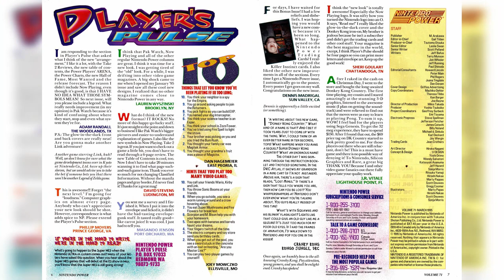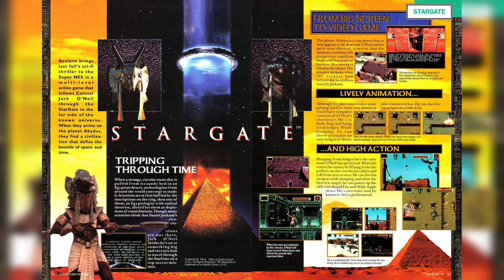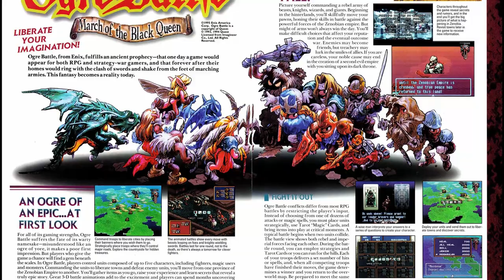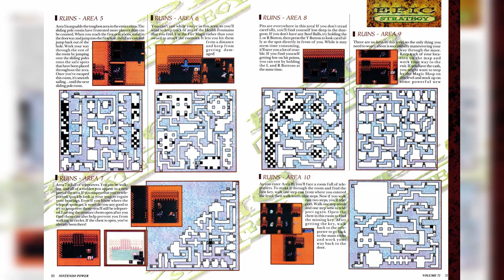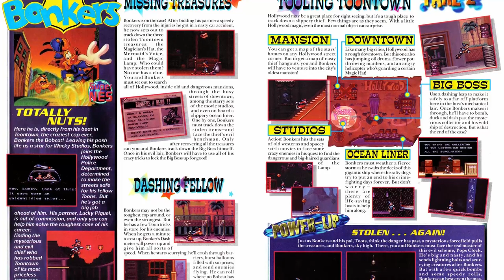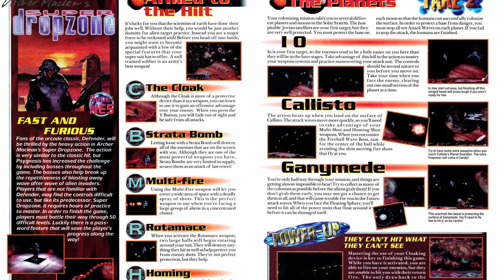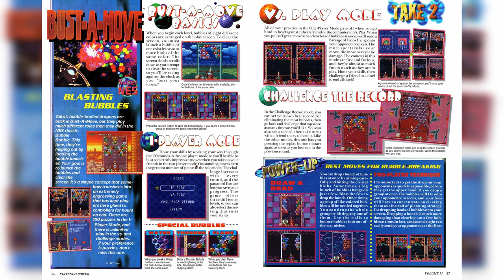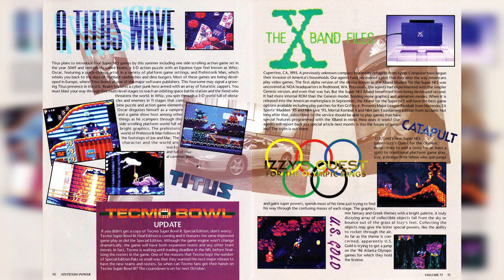Nintendo Power Retrospectives: Part 94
This week we have a bunch of movie licensed games, and the launch of a major puzzle franchise that continues to this day.

Spider-Man: The Animated Series - Acclaim
Addams Family Values - Ocean
Stargate - Acclaim
Ogre Battle - Enix
Brandish - Koei
Bonkers - Capcom
Air Cavalry - Cybersoft
Pac-in-Time - Namco
Bust-a-Move - Taito
Mario's Picross - Nintendo
The Lion King (GB) - Virgin
Jurassic Park Part 2 - Ocean